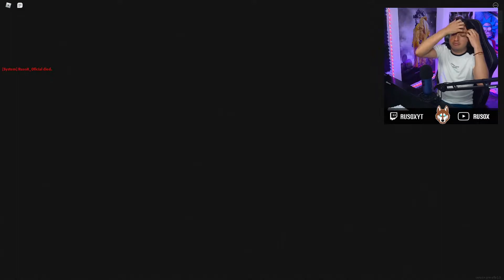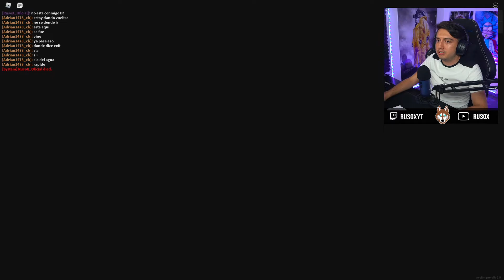APEIROPHOBIA MOMENTOS DIVERTIDOS parte 2 - Roblox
Este video salió en directo por Twitch/RusoX